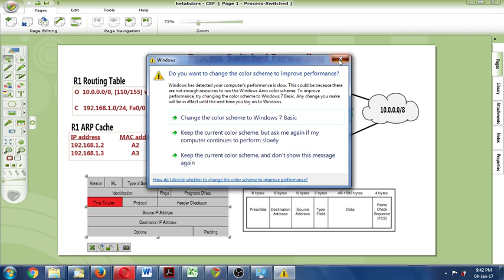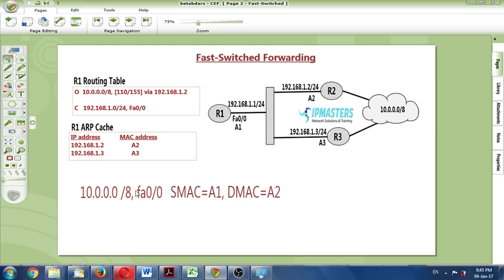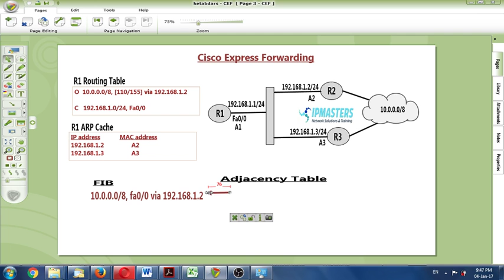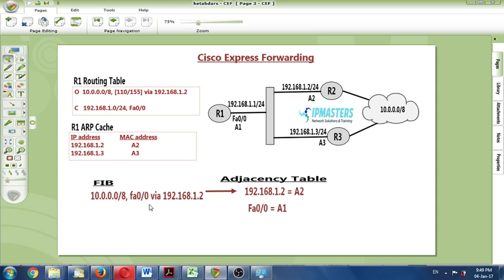Cisco Express Forwarding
شرح لآلية عمل سيسكو رواتر عند تمرير البيانات بعدة طرق وهي:
Process-Switched
Fast-Switched
Cisco Express Forwarding (CEF)